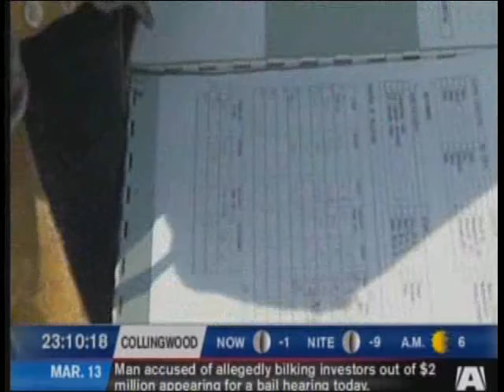truck recovery lake simcoe
A channel news